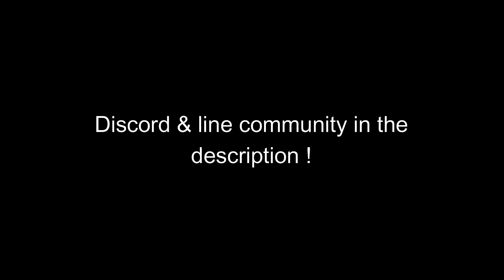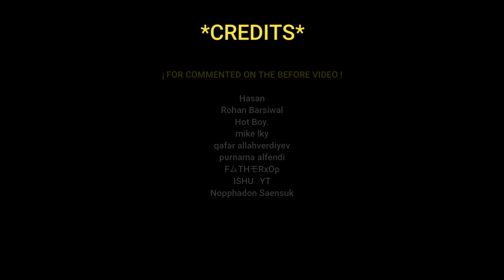Lords Mobile - Rally Trap Online Being Smashed !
Lords Mobile
huiling
hui
lords mobile artifacts
lords mobile rallies
lords mobile zeroes